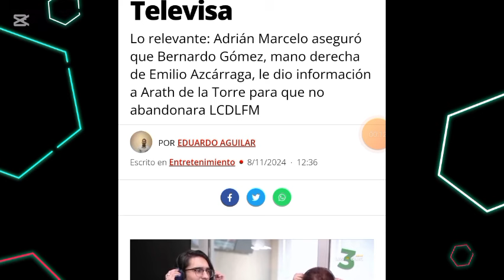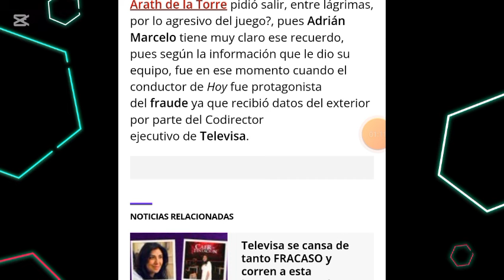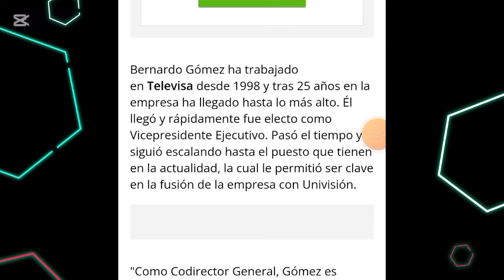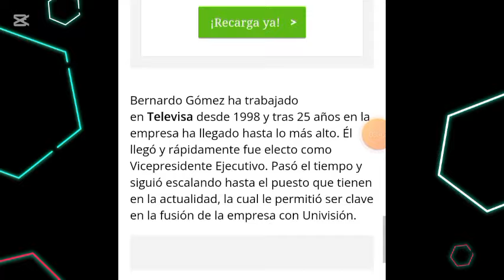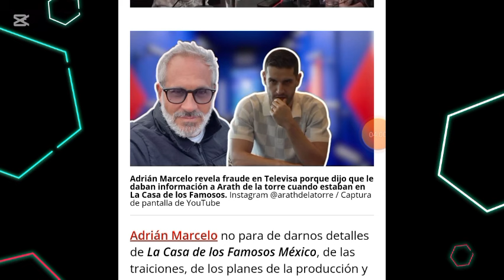ADRIÁN MARCELO REVELA FRAUDE Y REVELA QUE ARATH DE LA TORRE RECIBIA INFORMACIÓN DE AFUERA